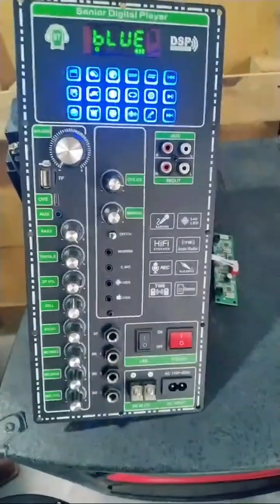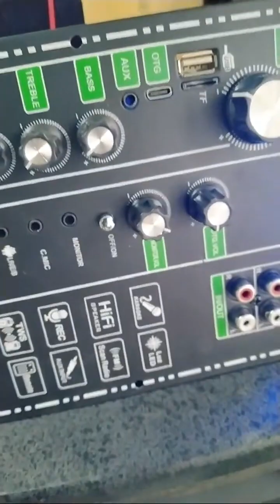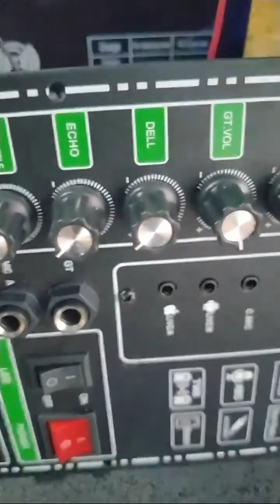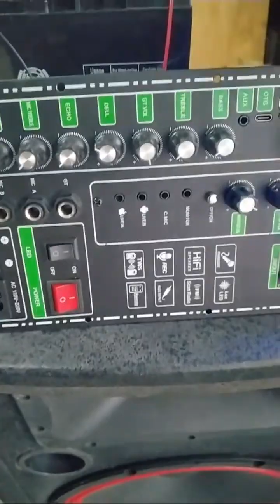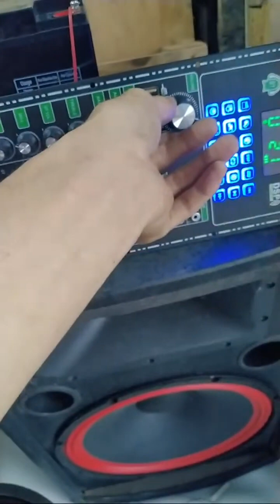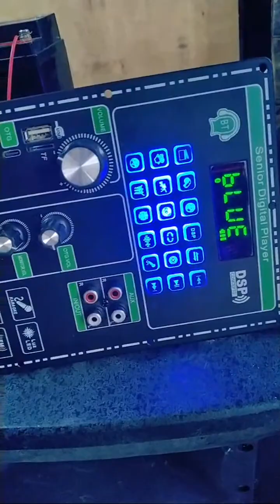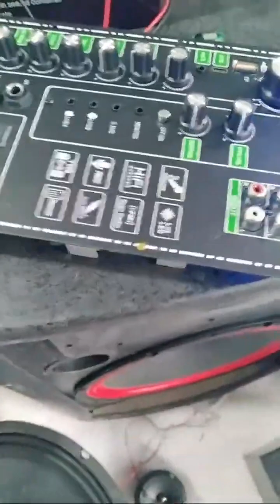Mạch loa kéo mẫu mới CS8683H DSP REVERB CHỐNG HÚ LIVESTREAM